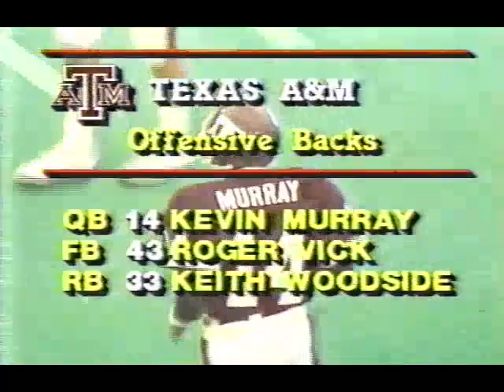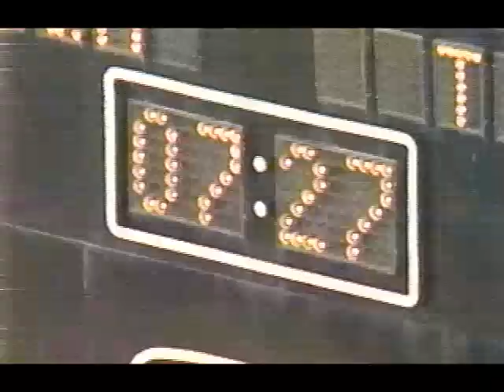tcu vs am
defense